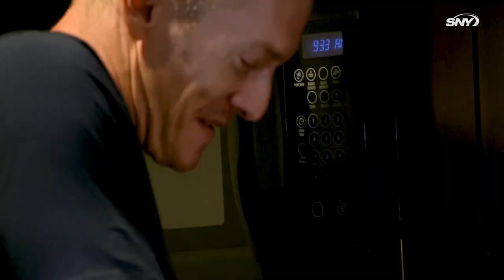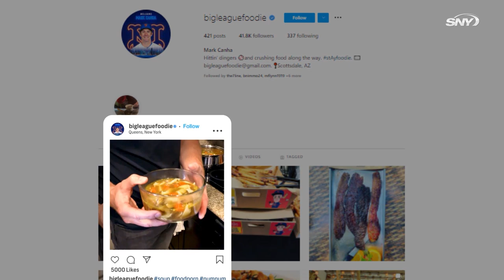Mark Canha cooks delicious soup, crushes different foods with a baseball bat | Mets All-Access | SNY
On the latest episode of Mets All-Access, presented by GEICO, New York Mets OF Mark Canha takes you step by step through his own healthy soup recipe that he credits for his good health and success. Canha also takes a cooking break to see which food is the best food to hit with a baseball bat, with contenders like an apple, an eggplant, and a rotisserie chicken.

About Mets All-Access presented by GEICO:
Mets All-Access presented by GEICO pulls the curtain back on the experience of being a New York Mets player, with a mix of behind the scenes content and exclusive digital shorts featuring your favorite Mets players.